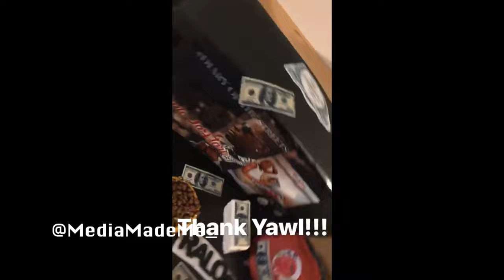Ralo " Has An Amazing Heartfelt Birthday Wish"